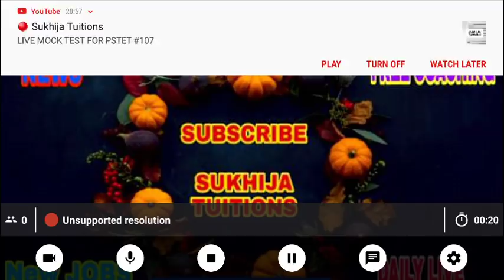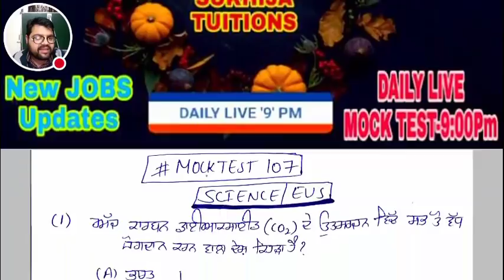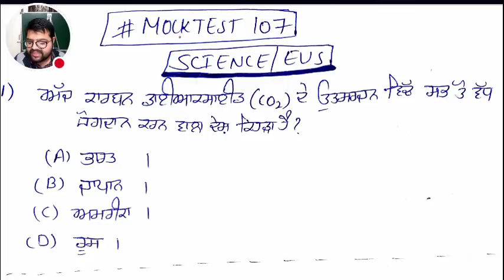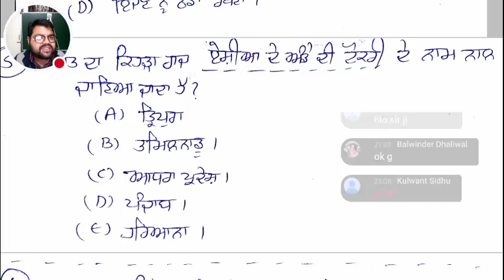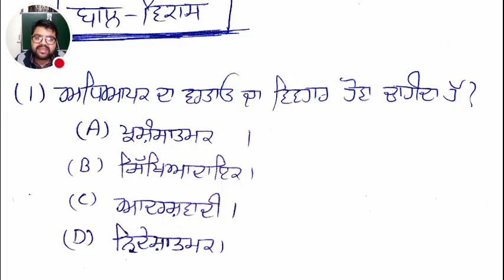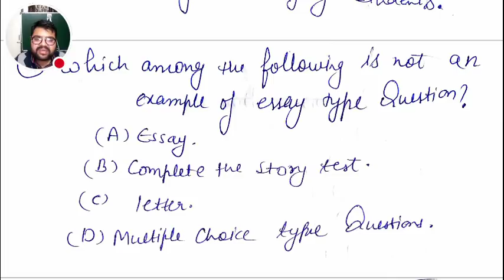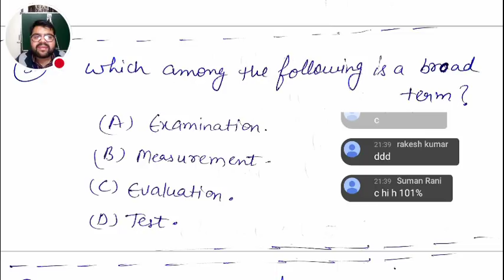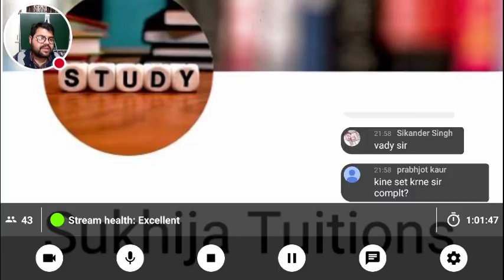LIVE MOCK TEST FOR PSTET #107